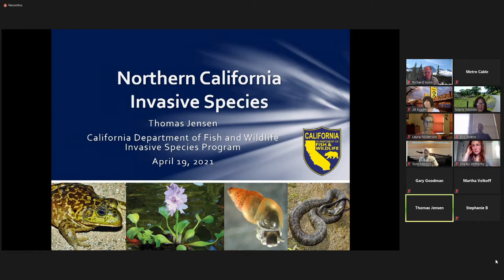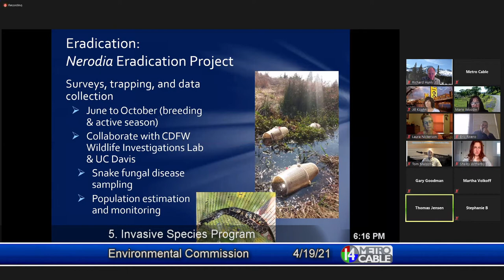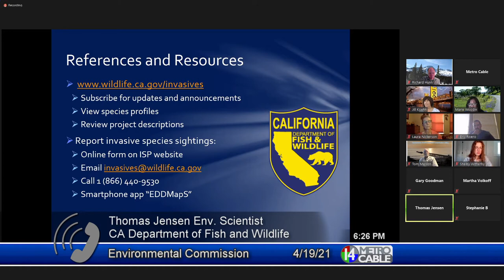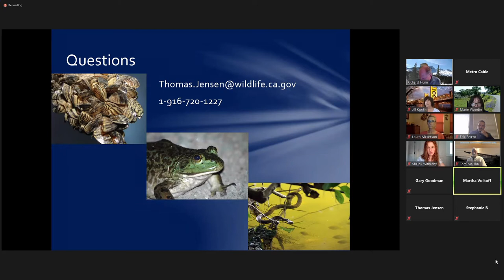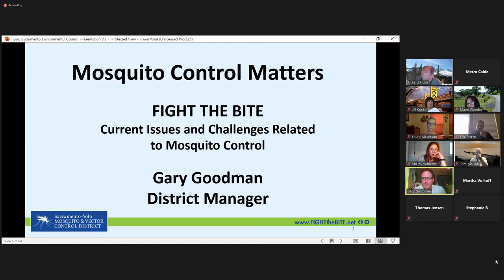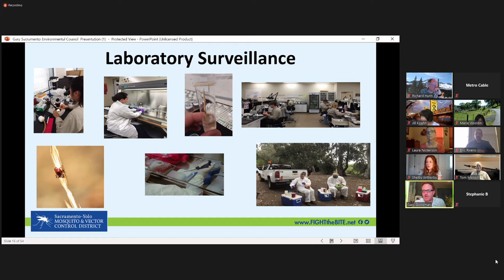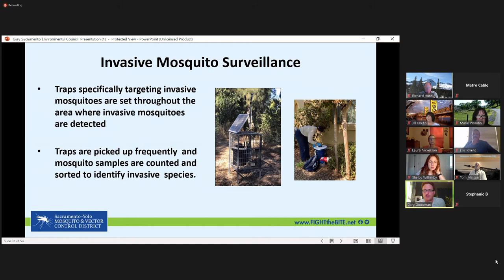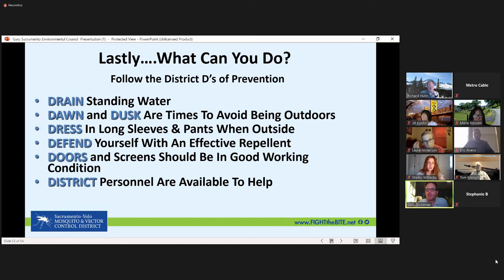Sacramento Environmental Commission- April 19, 2021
The Sacramento Environmental Commission provides environmental leadership, assistance and analysis, and advice to the Sacramento County Board of Supervisors and the City Councils ofFolsom, Galt, Isleton, City of Sacramento and City of Elk Grove.
In this role the SEC works with City and County agencies and strives to forward its vision of environmental quality, conservation, public health and environmental protection, environmental justice and sustainability throughout Sacramento County.
The SEC serves as the advisory body for the Sacramento County Environmental Management Department (EMD).